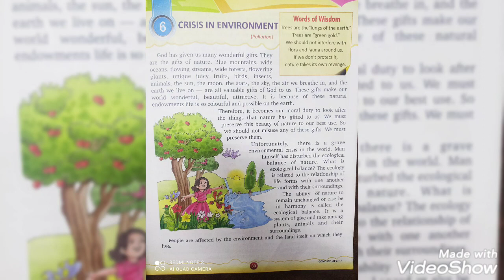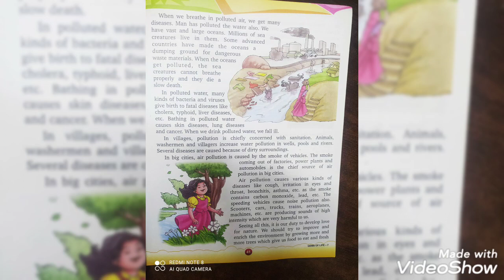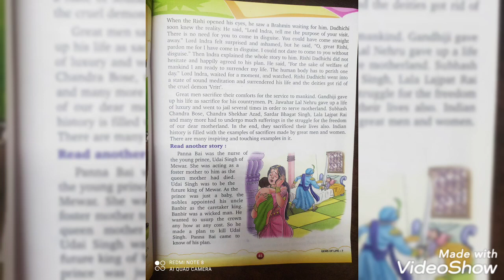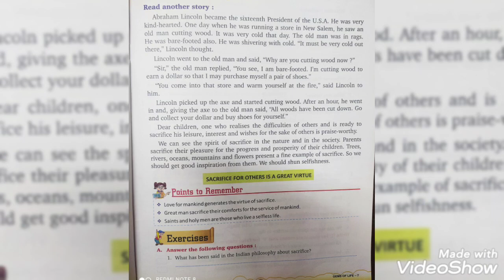Moral Science | Chapter 6 & 7 | Revision For Periodic Assessment 2 | Ekta Takrani